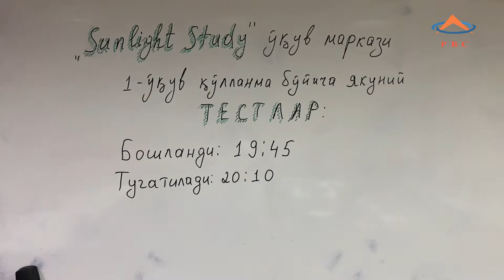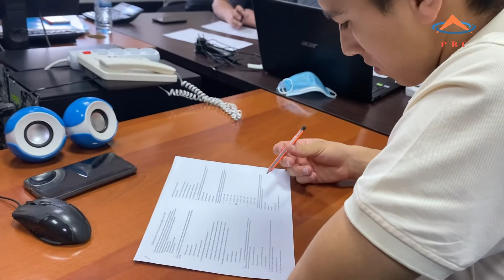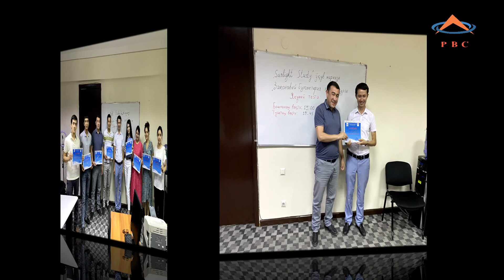"PBC" Аутсорсинг компанияси ва "Sunlight Study" ўқув маркази қўшма лойихаси.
❗️"PBC" - Аутсорсинг компанияси, "Sunlight Study" ўқув маркази қўшма лойихаси 👇

📣 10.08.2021 йилда "Замонавий бухгалтерия ҳисоби" курсини навбатдаги гуруҳ тугатди 🚀

⏰  Янги гурух учун қабул бошланди, рўйхатдан ўтишга шошилинг...!!! ✍️

⚡️ Унутманг! "Илм олишга киритилган сармоя ҳар доим энг яхши даромад келтирган"

©️ Бенджамин Франклин